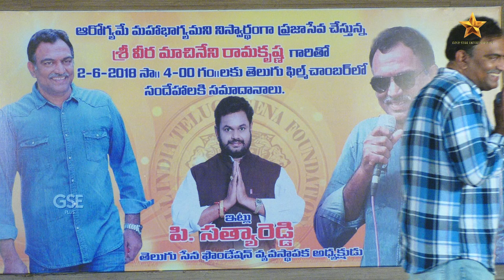Diet For URIC ACID Problem People | Veeramachaneni Mind Blowing Diet | Gold Star Entertainment